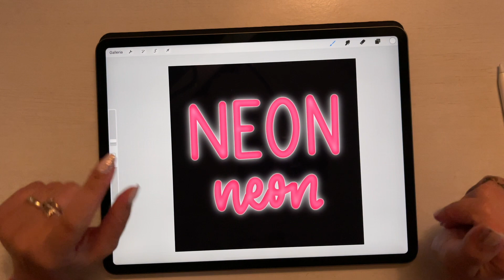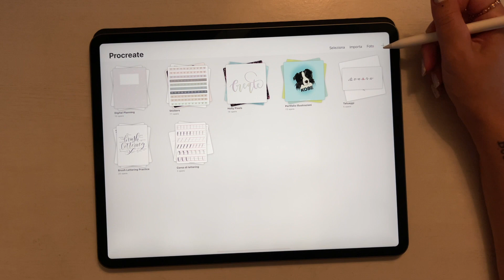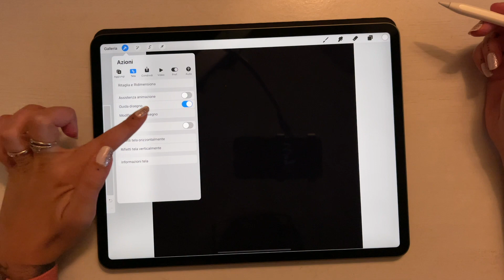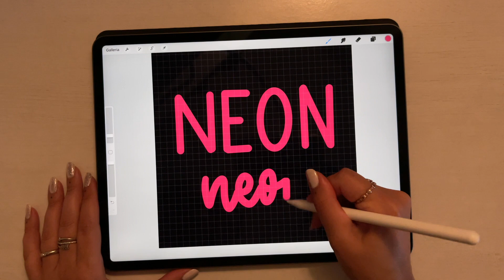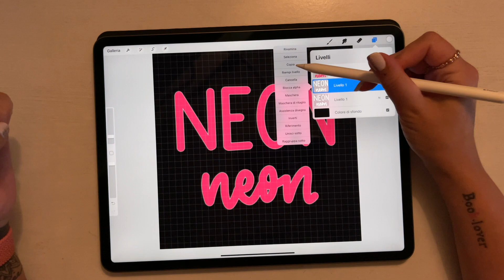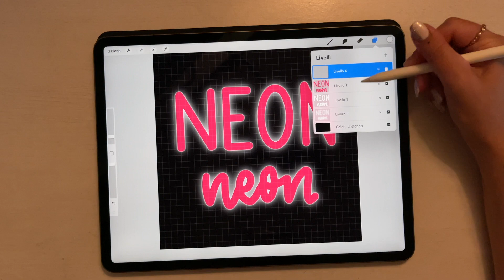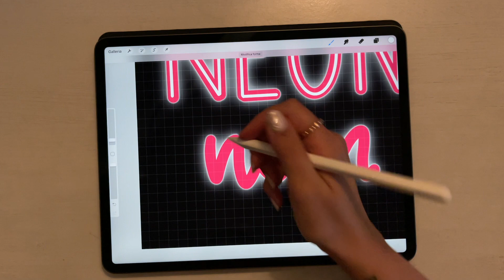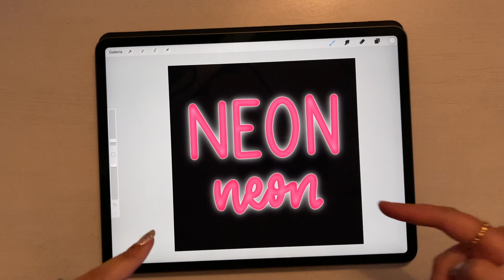PROCREATE ✨ tutorial SCRITTA effetto NEON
❥ Videocamera: iPhone 12 Pro Max
❥ Editor video: iMovie

❥ Wallpaper iPad: foto scattata da me
❥ Cover Apple pencil (simile alla mia che non è più disponibile)